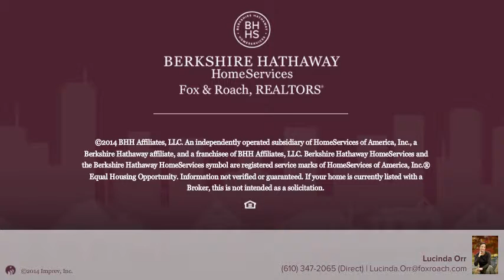0 DAVIDSON RD WEST CHESTER, PA 19382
Lucinda Orr Berkshire Hathway HomeServices, Fox & Roach - Unionville